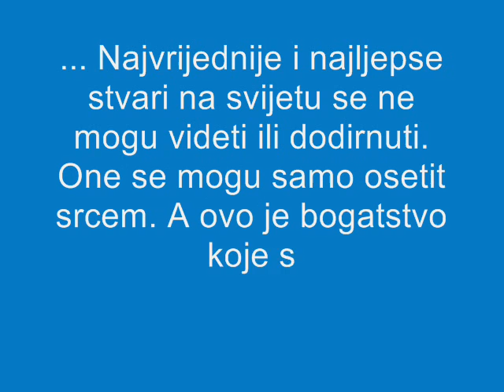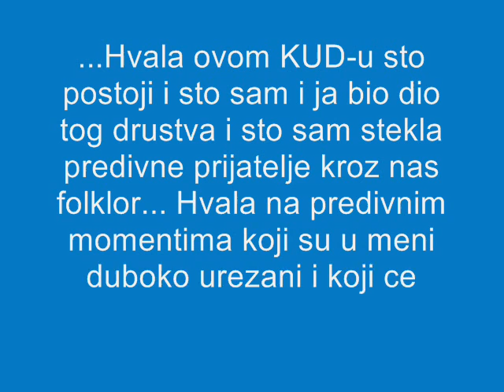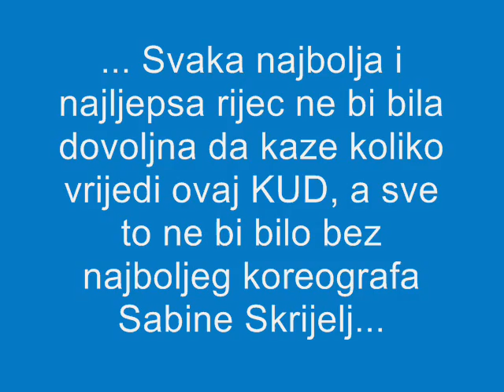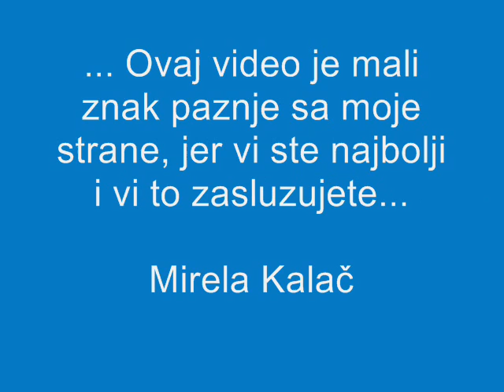Sabini od Mirelle